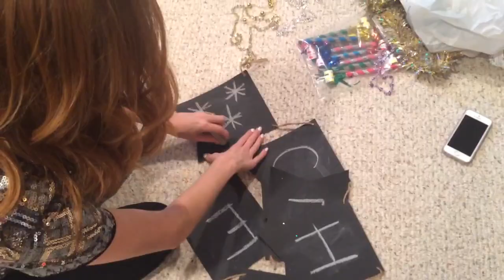MY FIRST COLLAB!!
Today I filmed my first collab with my friend Marah who also does YouTube videos!